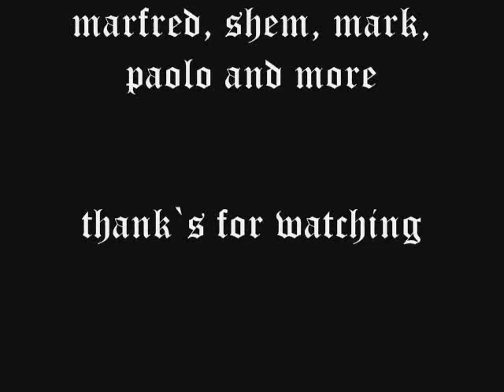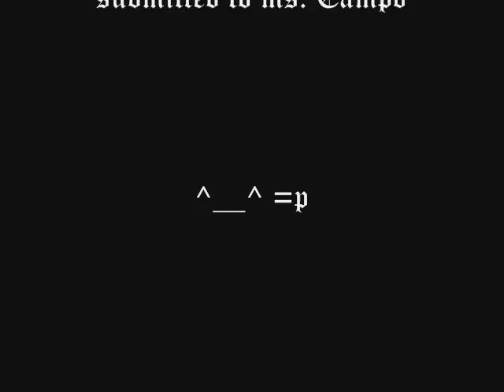moymoy tabachoy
sorry sa cam kc
gabi na
kaya nag add kami ng brightness effect